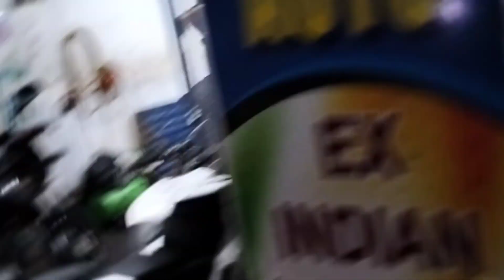Bike modification 🥺❤️ রাস্তায় কি কি হল দেখো পুরো ভিডিওটা দেখলে খুব মজা পাবে।।😂🤣✌️